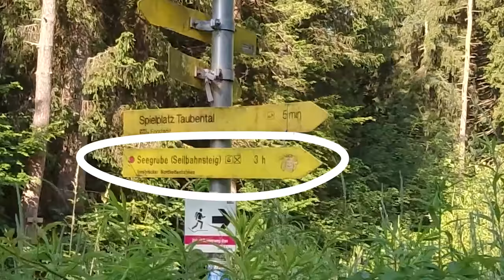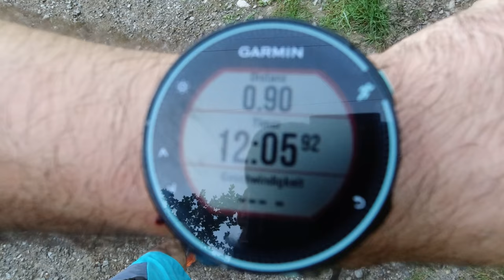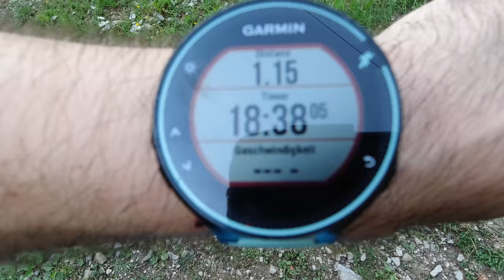COMEBACK - Endlich bergauf! | Training für die Berge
Endlich geht es für mich wieder bergauf. Und da dachte ich mir natürlich, dass ich euch gleich mal mitnehme auf meine erste Bergtour seit vielen Wochen. Los gehts!

🔧 Meine Ausrüstung 🔧

Schuhe

Rucksäcke

Technisches